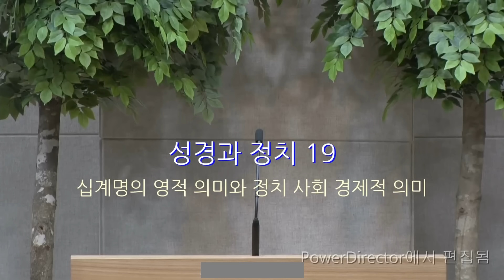십계명의 영적 의미와 정치 사회 경제적 의미 | 성경과 정치 (19) | 정동수 목사, 사랑침례교회